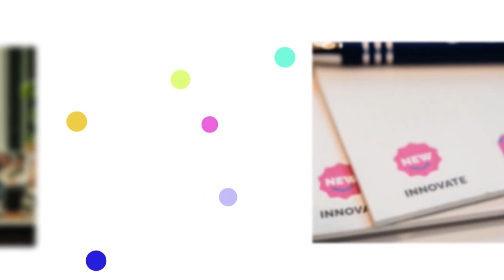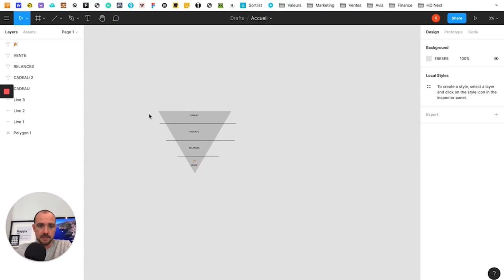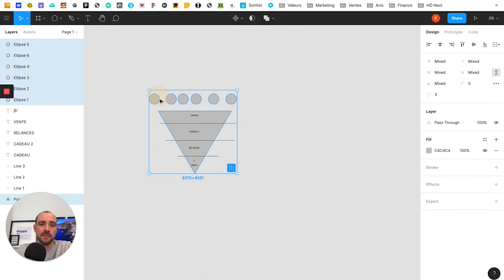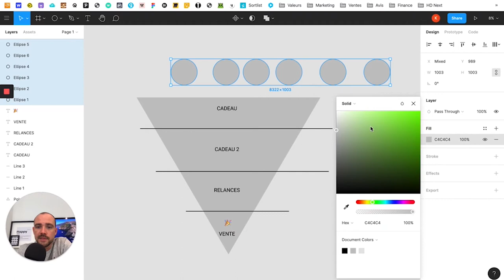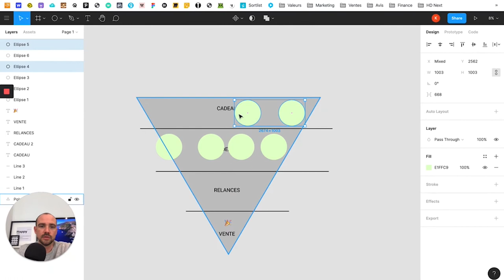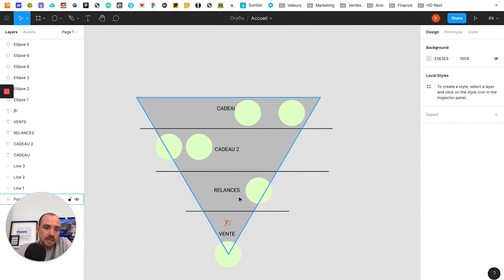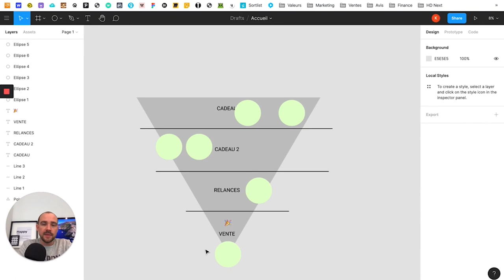COMPRENDRE LE TUNNEL DE VENTE (POUR DEBUTANT) - 2020